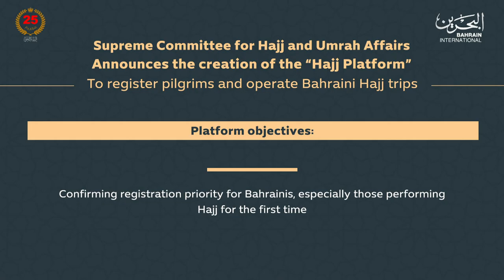BAHRAIN NEWS CENTER : ENGLISH NEWS 14-08-2024